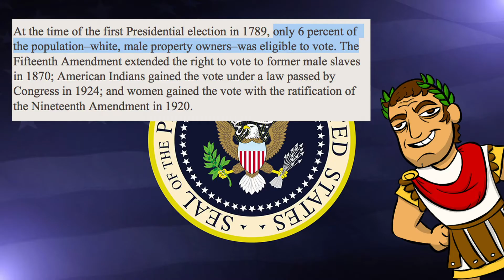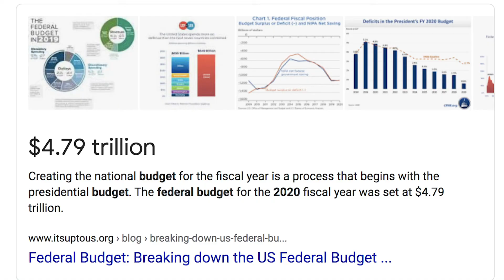The Richest US Presidents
Today I look at the 10 Richest Presidents of the United States.

There are many lists on line, and they vary, but I attached a few